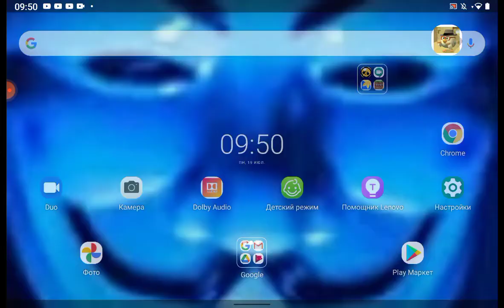Обнова в Чикен Ган